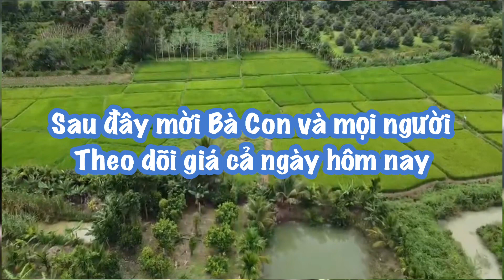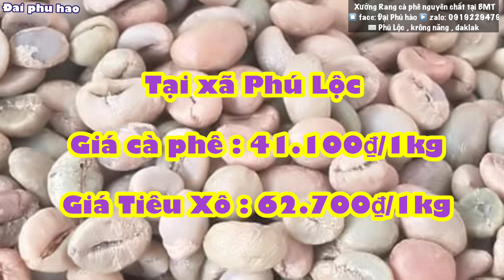Giá cà phê & tiêu hôm nay ngày 3/12/2022 Giá cà phê Giảm lại